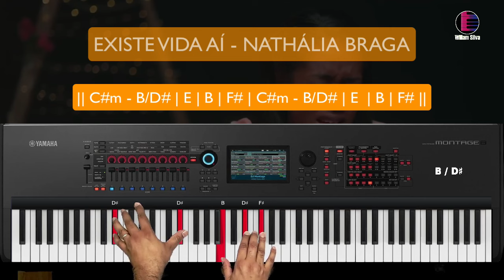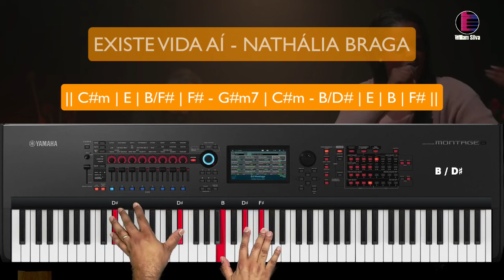Existe vida aí - Nathália Braga - Aula de Teclado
Bem-vindo à nossa emocionante aula de teclado! Hoje, mergulharemos na linda harmonia de " Existe vida aí - Nathália Braga ", uma canção tocante que ressoa com muitos corações. 🌟